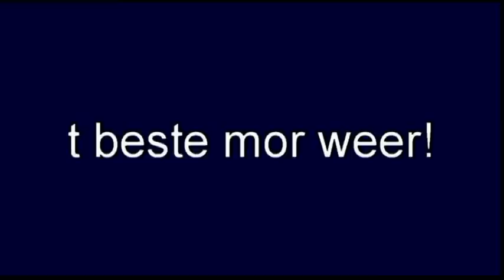Huiskamercafe Westerwijtwerd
Het huiskamercafé van Westerwijtwerd wordt verbouwd. De uitbaters van het voormalige café van Tinus en Eke leggen uit wat de plannen zijn.